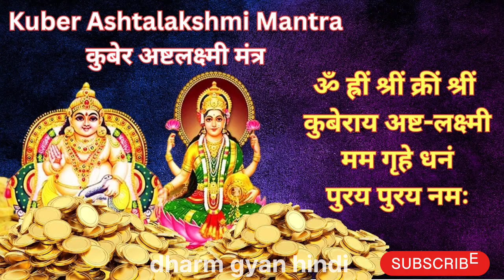Kuber Lakshmi Mantra | कुबेर अष्टलक्ष्मी धनप्राप्ति मंत्र | Kuber Mantra For Money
AMAZON LINK BUY FOR COW GHEE DEEPAK
AMAZON LINK BUY FOR BHIMSENI CAMPHOR
AMAZON BUY LINK FOR POOJA PRODUCTS
AMAZON BUY LINK FOR MANTRA BOOKS BY OM SWAMI

Kubera Ashta Lakshmi Mantra is a powerful mantra dedicated to the Hindu god Kubera and the eight forms of Lakshmi. The mantra is said to have the power to attract wealth, prosperity, and good fortune to the reciter.

If you are looking for a powerful way to connect with Kubera and Lakshmi and invoke their blessings, then this video is for you. Watch it today and experience the transformative power of the Kubera Ashta Lakshmi Mantra.

Ashtalakshmi is a Sanskrit term that literally means "eight Lakshmis." In Hinduism, Lakshmi is the goddess of wealth, prosperity, and good fortune. The eight forms of Lakshmi are said to represent different aspects of her power and blessings.

The eight forms of Lakshmi are as follows:

Aadi lakshmi is the original or primeval form of Lakshmi. She is the source of all wealth and prosperity.
Dhana lakshmi is the goddess of wealth and abundance. She is said to bestow material wealth on her devotees.

Dhānya lakshmi is the goddess of grains and agriculture. She is said to provide food and nourishment to her devotees.

X

Gajal akshmi is the goddess of elephants. She is said to bring good fortune and prosperity.

Santana lakshami is the goddess of children. She is said to bless her devotees with good children. Veeralakshami is the goddess of courage and valor. She is said to give strength and fortitude to her

devotees.

Vijayalakshmi is the goddess of victory and success. She is said to help her devotees achieve their goals.

Vidya lakshmi is the goddess of knowledge and wisdom. She is said to bestow knowledge and enlightenment on her devotees.

The eight forms of Lakshmi are often worshiped together in Hindu temples and homes. They are also the subject of many Hindu hymns and prayers.

अष्टलक्ष्मी का अर्थ है, लक्ष्मी के आठ विशेष रूप। लक्ष्मी के आठ रूप ये हैं आदिलक्ष्मी, धनलक्ष्मी, धान्यलक्ष्मी, गजलक्ष्मी, सन्तानलक्ष्मी, वीरलक्ष्मी, विजयलक्ष्मी, विद्यालक्ष्मी।

कुबेर अष्टलक्ष्मी धनप्राप्ति मंत्र | Kubera Ashta Lakshmi Mantra 108

कुबेर अष्टलक्ष्मी धनप्राप्ति मंत्र | लक्ष्मी मंत्र | महालक्ष्मी मंत्र